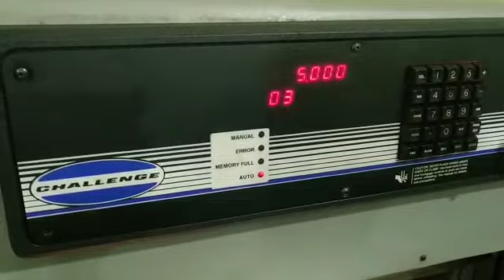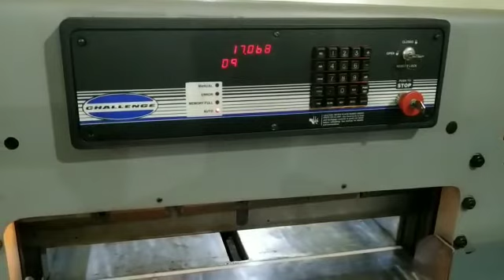30" Challanger Program Paper Cutting Machine Sale